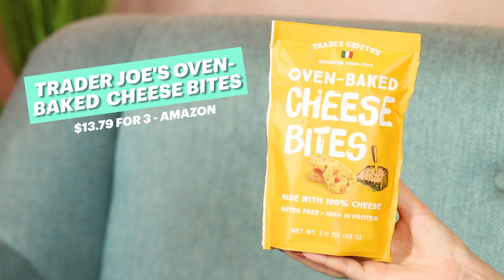March Monthly Favorites • Nina and Chloe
What were your faves from March?

Lano Hands Rose Hand Cream

Trader Joe's Oven-Baked Cheese Bites

Hormel Natural Choice Turkey & Cheddar Snack

MUSIC

STILLS
/BuzzMoji
US-OSCARS-SHOW
VALERIE MACON/Getty Images
2019 Vanity Fair Oscar Party Hosted By Radhika Jones - Arrivals
Dia Dipasupil/Getty Images